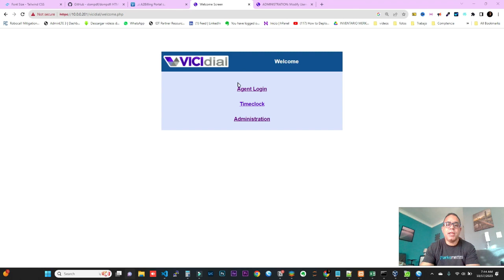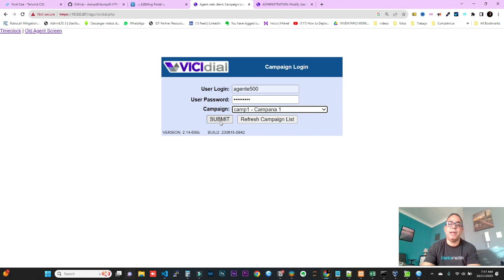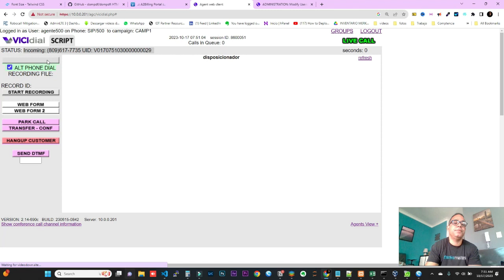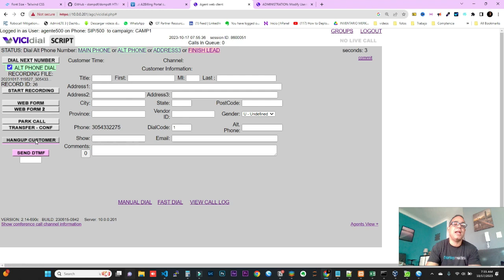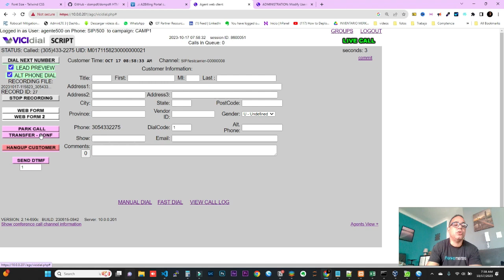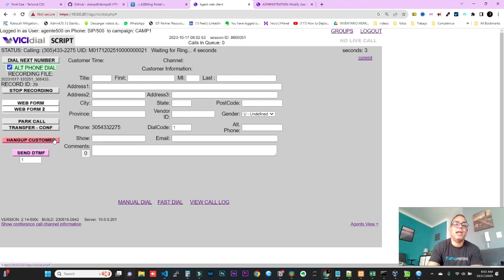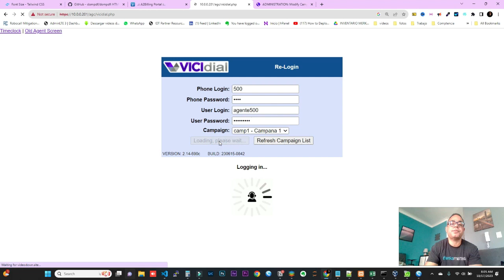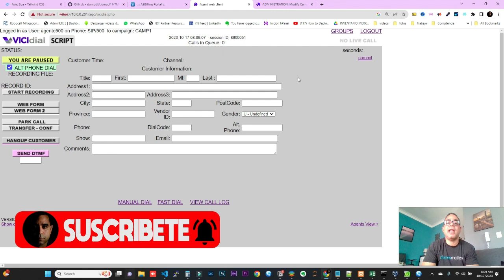💻 Tutorial Vicidial Agent Login - Login de Agentes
📗TUS ASESORES NO SABEN USAR VICIDIAL, aqui tienes una masterclass para que aprendan a usar todas las funcionalidades de agente, en un solo video, que pueden ver tantas veces como sea necesario.

Transferencia, conferencia, hold, pausa, disposicionar, etc.